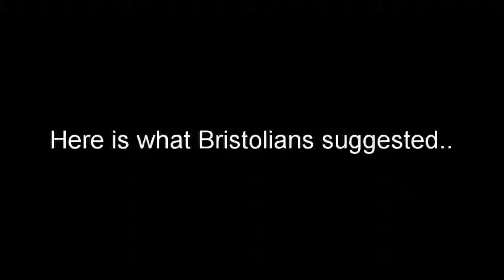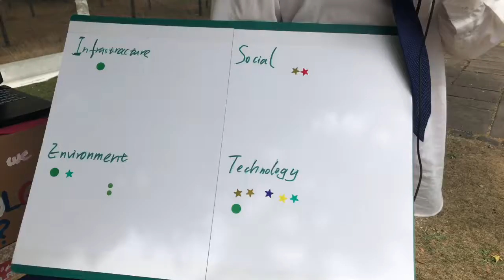Flame Summer School student video – Team 1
The “NEWSFLAME Team 1” involved students from the FLAME Summer School acting as journalists-for-the day. They asked passers-by in the UK city of Bristol “How can we make Bristol Great?”.

The students used FLAME’s cutting-edge Future Media Internet (FMI) platform to create this video.